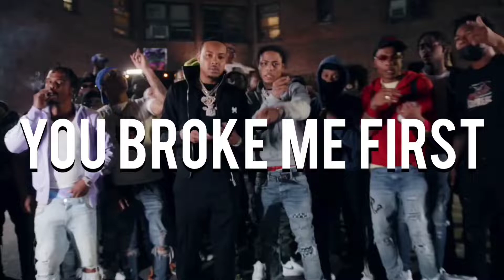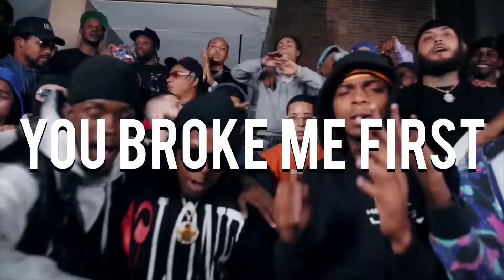[FREE] Kay Flock X G Herbo X NY Drill Sample Type Beat 2022 - "YOU BROKE ME HEART"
SUPPORT ME!! :)

(Credit @Prodbyrdo  )

For those Interested in purchasing an Exclusive License please email or DM me through Instagram.